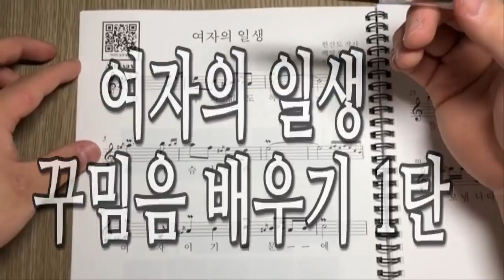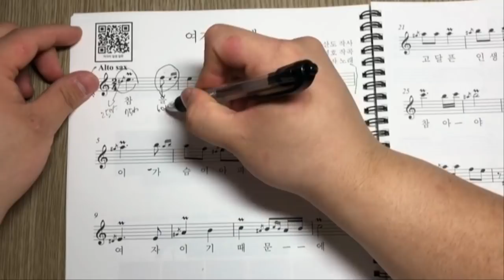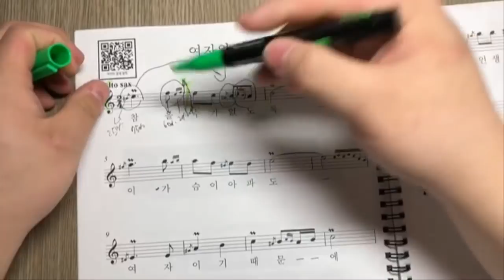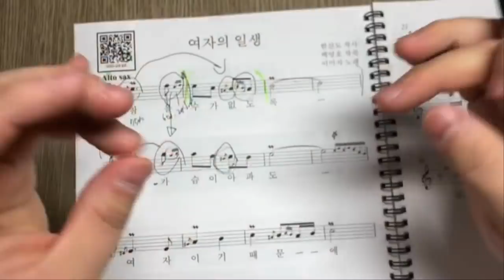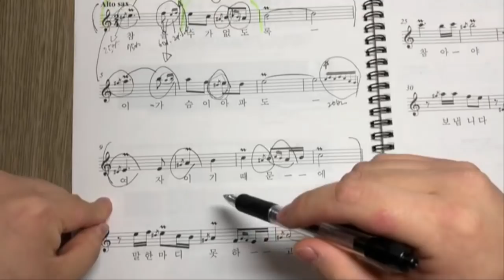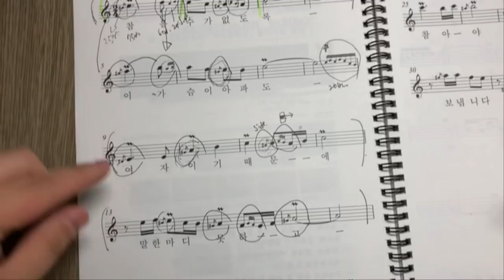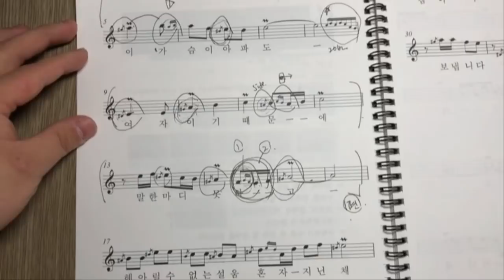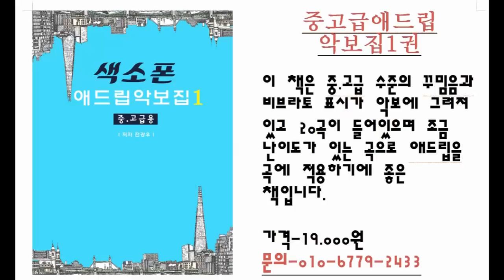여자의 일생 꾸밈음 배우기 1탄 (색소폰학교,색소폰강의,색소폰배우기,색소폰,색소폰독학)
이 강의는 중고급애드립악보집2집에 수록된  여자의 일생에
꾸밈음 부분의 대한 강의입니다.

band.us/@knocksaxophone

1. 매일연습하는악보집-색소폰을 연습할 떄 연습할 것의 악보를

2. 쉽게연주하는애드립악보집-39곡의 가요집이고 앞꾸밈음 위주로

3. 중고급애드립악보집1권-20곡의 명곡으로 애드립과 꾸밈음,

4. 계명악보집-50곡의 쉬운 동요와 가요등이 들어있고 일반악보와

5. 찬양악보집-찬송가15곡과 복음성가 22곡이 들어있는 색소폰